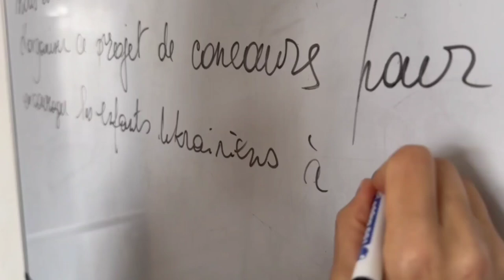«Світ, у якому я хочу жити!»- частина 1."The world I want to live in!" - part 1.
«Світ, у якому я хочу жити!» -  Брюссель,  Європарламент -  Український Хаб Громадянського суспільства (“Station Europe”) - аббатство - Грімберген - “Ukrainian Voices RC” -Центр соціокультурної творчості та інтеграції ( CRIC) Шарлеруа  - частина 1.
"The world I want to live in!" - Brussels, European Parliament - Ukrainian Hub of Civil Society ("Station Europe") - Grimbergen Abbey - "Ukrainian Voices RC" - Center for Socio-Cultural Creativity and Integration (CRIC) Charleroi - part 1.

The children of Kharkiv paint a peaceful future for the whole world!
The competition of children's drawings "The world in which I want to live!" was held in April - May 2023 for children of Kharkiv, Kharkiv region, gathered about 1,000 participants (45 works were selected, 15 in three age categories) and aimed to draw the attention of European society to the problem of education and support of the creative potential of the young generation, using the example of children of Ukraine who have experienced the terrible effects of war, but have not lost their zest for life and see their future as peaceful.
On June 26, 2023, with the support of the Embassy of Ukraine in the Kingdom of Belgium in Brussels, in the premises of the European Parliament - in the Ukrainian Hub of Civil Society ("Station Europe"), the opening of the exhibition of 45 works of the finalists of the children's drawing competition "The world in which I want to live!"

Organizers of the Contest - Public Union of UN Peacekeepers (Kharkiv, Ukraine) - CSC "Les Hirondelles" (Charleroi, Belgium) in partnership with the Kharkiv National Pedagogical University named after H. S. Skovoroda, under the patronage of the Kharkiv City Council and the International Association of UN Peacekeepers. Soldiers of Peace" AISP/SPIA.

The event was attended by the leadership of the diplomatic mission of Ukraine in the Kingdom of Belgium, representatives of the management apparatus and members of the International Association of UN Peacekeepers "Soldiers of Peace" AISP/SPIA, representatives of public circles of Ukraine, Belgium, etc.

  On August 24, 2023, the exposition was presented in the Abbey of Grimbergen, during the celebration of the Independence Day of Ukraine, events organized by the Embassy of Ukraine in the Kingdom of Belgium. Among the guests were representatives of the authorities of Belgium and Luxembourg, EU institutions, the diplomatic corps, local authorities of Grimbergen, business, clergy, Ukrainian and Belgian communities.

On August 28, 2023, the exhibition was opened in the Ukrainian community of the "Ukrainian Voices RC" center, which operates under the auspices of the UNHCR and the Brussels City Hall.

  On September 7, the opening of the Exhibition took place at the Center for Socio-Cultural Creativity and Integration (CRIC) in Charleroi (Belgium).
How it happened in our stories.
for creativity, video editing by @brylenko (Vladislav Brylenko).
  photo, video - Felicien Thiry, Anastasia Varvarina, Inna Yurchenko, Miroshnyk Dina Ezzat